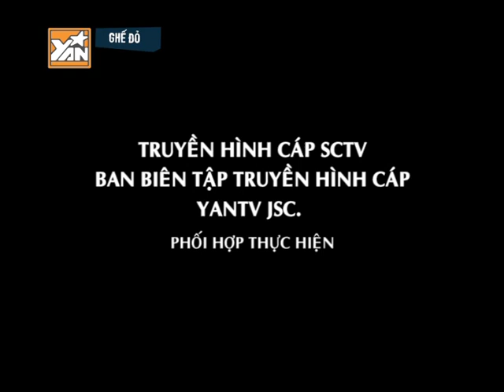YANTV - GHẾ ĐỎ EPS004